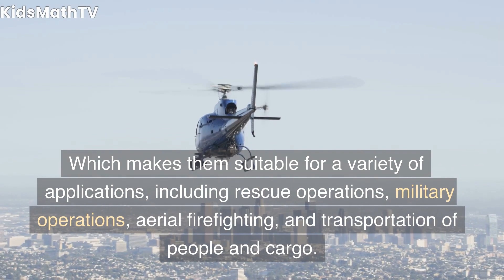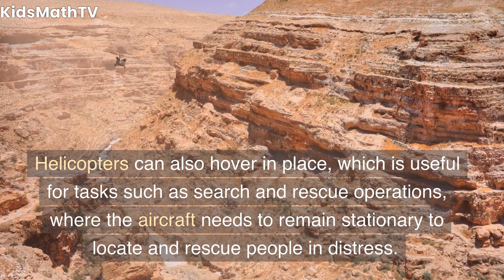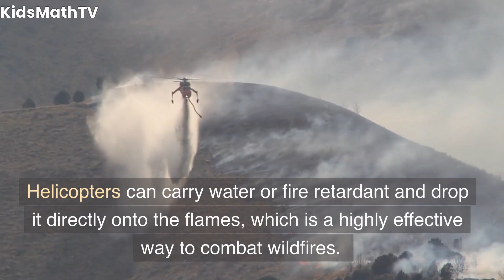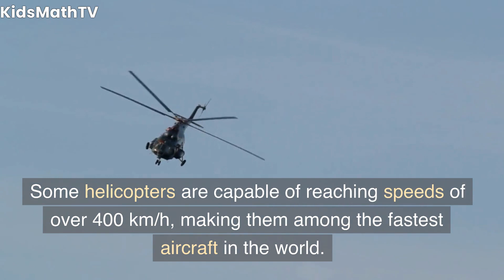10 Interesting Facts About Helicopters | How Does A Helicopter Fly | Lesson For Kids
Watch and learn 10 Interesting Facts About Helicopters. Looking for some fascinating facts about helicopters? Look no further than this video! In this video, we'll explore ten interesting facts about helicopters that you may not have known before.

Did you know that the first helicopter was invented in the 1930s? Or that helicopters can hover in place, making them incredibly useful for search and rescue missions? You'll also learn about the fastest helicopter in the world, the largest helicopter ever built, and the different types of helicopters used in military and civilian applications.

We'll also explore some of the challenges faced by helicopter pilots, including the unique physics involved in flying a helicopter and the dangers of flying in extreme weather conditions. And for those interested in the future of helicopter technology, we'll discuss some of the latest advancements in rotorcraft design and engineering.